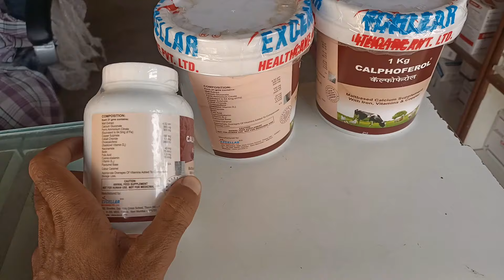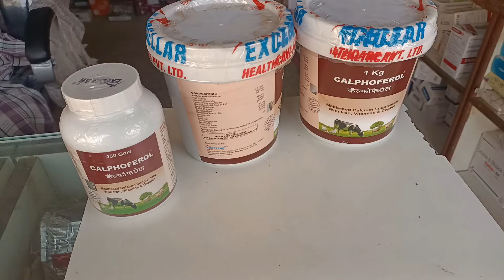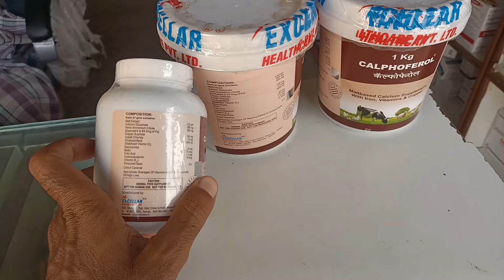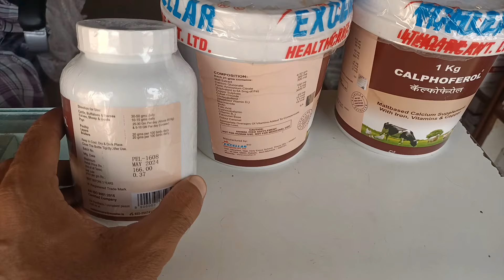गाय भैंस को मोटा करें वजन बढ़ेगा यह चटनी खिलाओ || Calphoferol Vet !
गाय भैंस को मोटा तगड़ा कैसे करें
गाय भैंस को मोटा करने के उपाय
गाय भैंस के बच्चे को मोटा तगड़े कैसे करें
गाय/भैंस का वजन बढ़ाओ
 ये खिलाओ और मोटा करो
 how,गाय भैंस को मोटा  का उपाय
भैंस को मोटा कैसे करें
भैंस को मोटा तगड़ा करें
भैंस को मोटा ताजा कैसे करें
गाभिन भैंस को मोटा तगड़ा कैसे करें
गाय को मोटा तगड़ा कैसे करें
 pashu ko mota ta
गाय भैंस का वजन कैसे बढ़ाया जाता है

पशु चिकित्सा और इलाज कि जानकारी और
AI
MPD
SURGERY

Dr.mk dodiya (veterinarians)
M.p.
Con.no.8959533290☎️